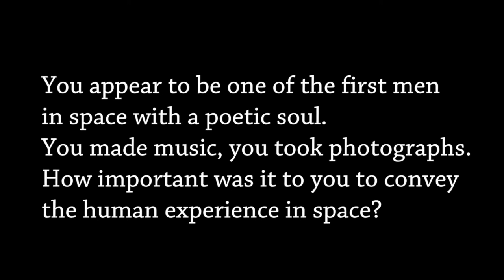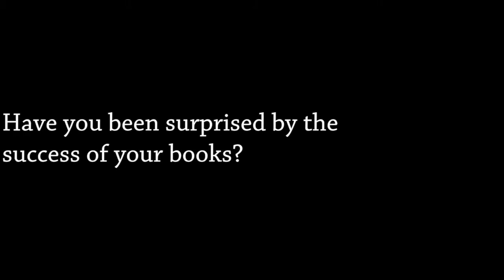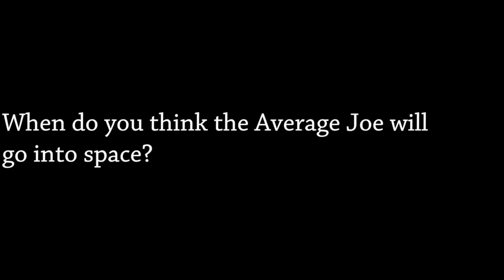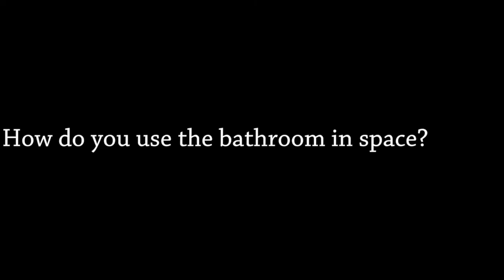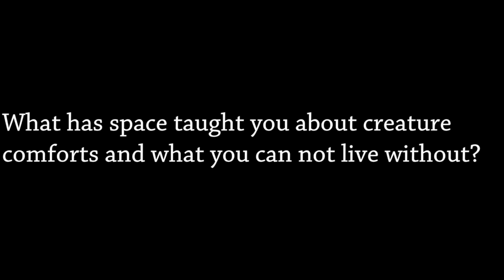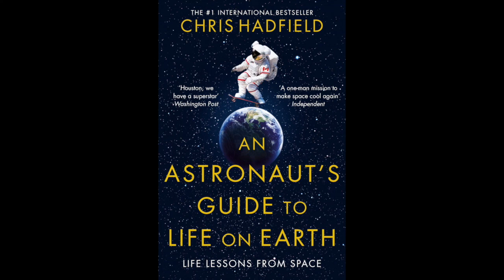In Conversation with Chris Hadfield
Alternatively, check the book's availability and Reserve & Collect it within hours